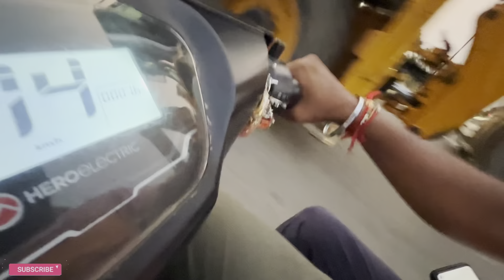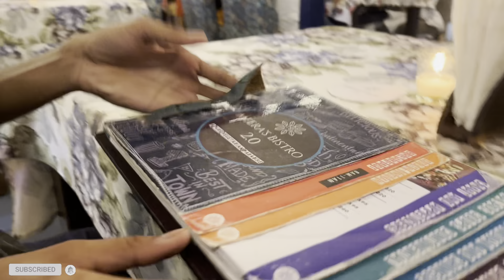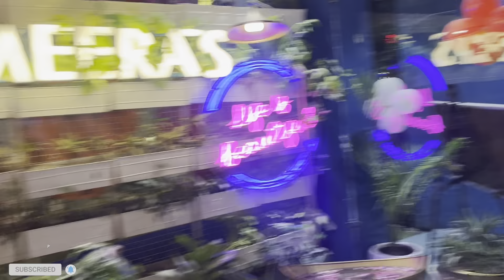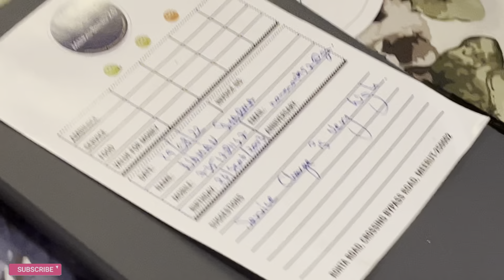Meera's Bistro 2.0 Meerut | Best Cafe in meerut | Pawan Vlogs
First thanks you so much to all of you
THE MEERA BISTRO CAFE IS VERY BEAUTIFULL AND AWSOME
NICE PLACE TO VISITE WITH YOUR FAVOURATE ONES .

ADDRESS : NH-58, Rohta Rd, Bhadora, Meerut, Uttar Pradesh 250002

                       == FOLLOW ME ==

OTHER RELATED TOPIS
PAWAN VLOGS
PAWANVLOGS
BEST CAFE IN MEERUT
CAFE IN MEERUT
CAFE FOR COUPLE IN MEERUT

best restaurant in meerut
meerut food
meerut food tour
meerut
meera bistro meerut
meera's bistro meerut
meera bistro 2.0 meerut
meera's bistro 2.0 meeerut
meera bistro food price
meera bistro food
meera bistro review
ood price meera bistro
where is meera bistro
meeras bistro food price
food price of meeras bistro
meera bistro meerut food price
how to go to meeras bistro
pasta
green sause pasta
chicken
pizza meera bistro
pasta meera bistro
Most beautiful restaurant in meerut
Beautiful restaurant in meerut
restaurant in meerut
meera bistro
Meera’s bistro
Meera’s bistro 2.0
cafe in meerut
meerut highway restaurant
goa like vibes
goa
restaurant in delhi meerut highway